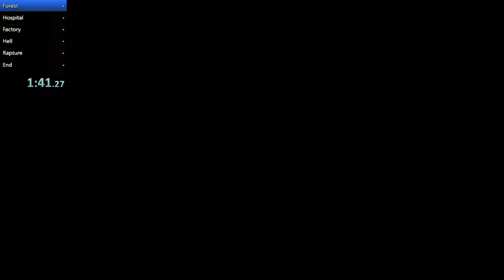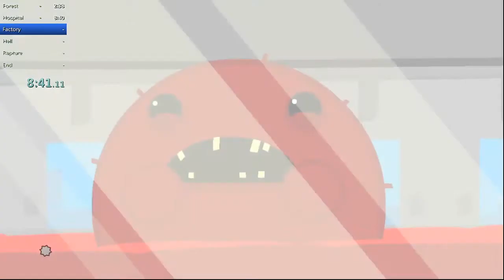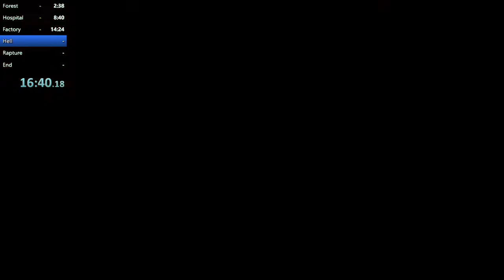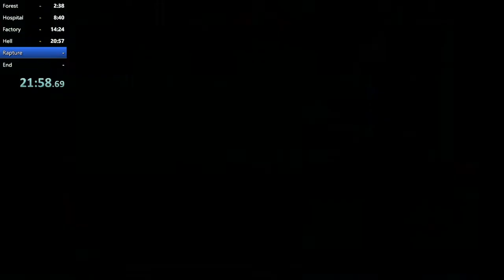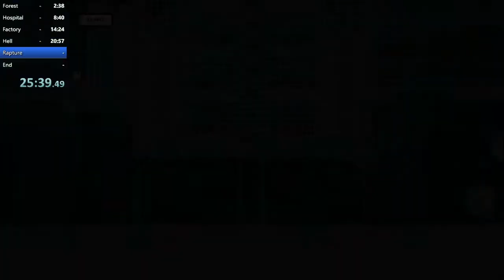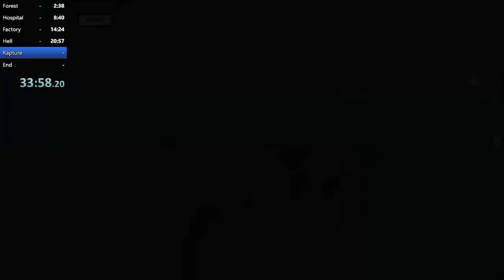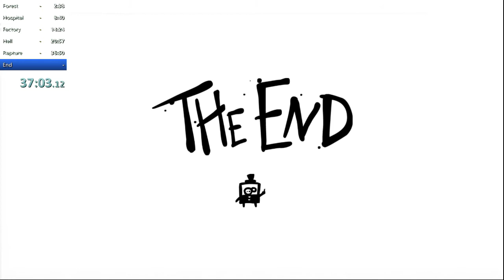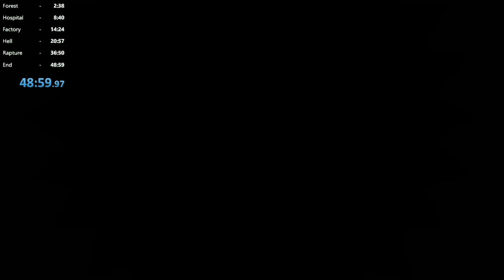Super Meat Boy Any% 48:59.97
Turns out not practicing Rapture was a bad idea

(First attempt at running this)